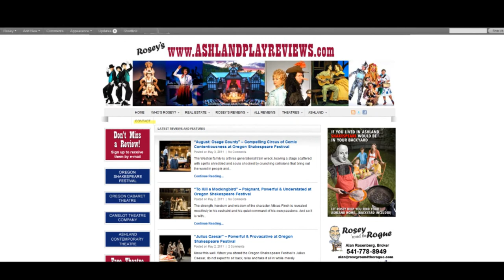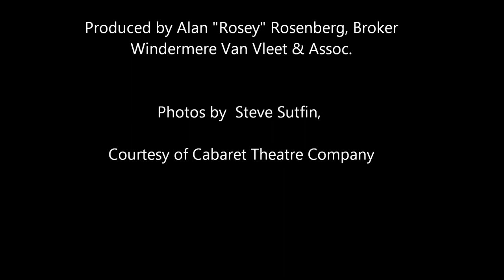Rosey Reviews "Sweeney Todd" at Camelot Theatre Company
A review with photos from the production